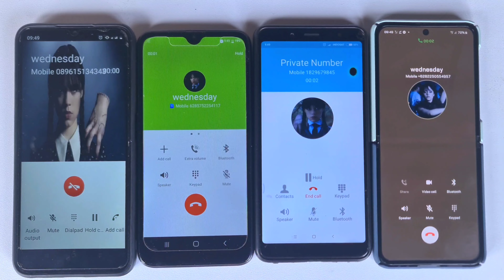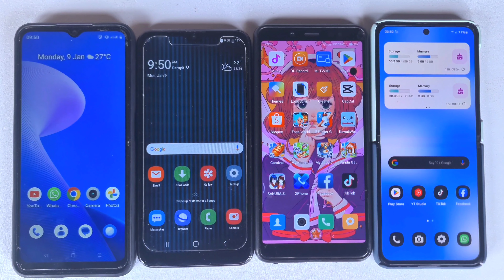4 Phone Wednesday Adam Fake incoming Call Samsung,Xiaomi,Coolmi,Realme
Wednesday Adam Fake incoming call On 4 Android Phone